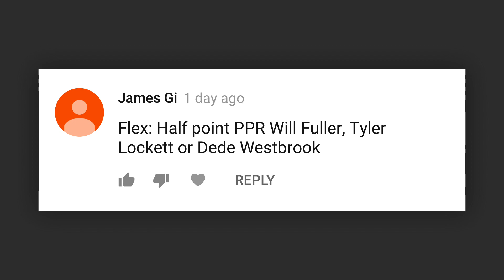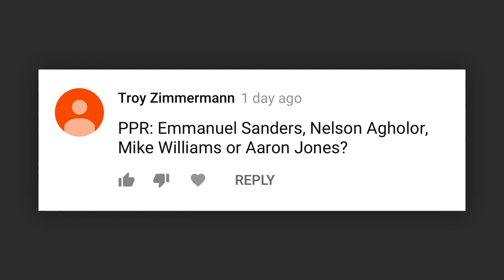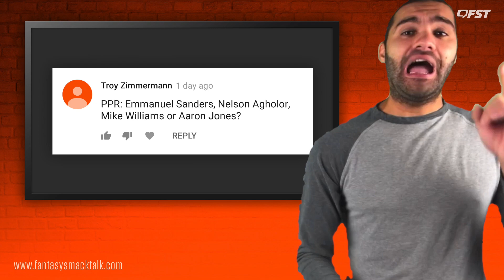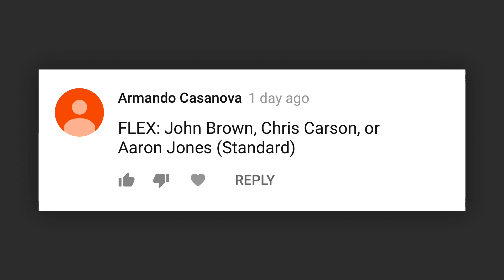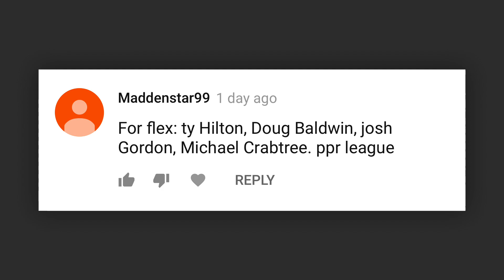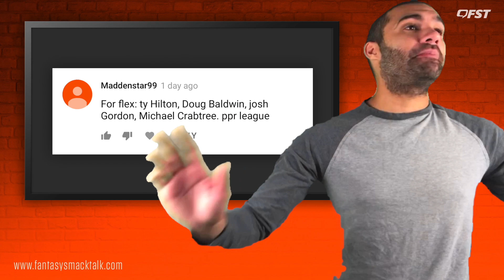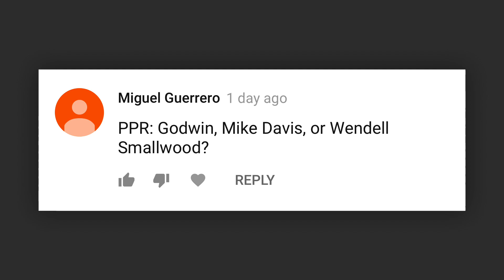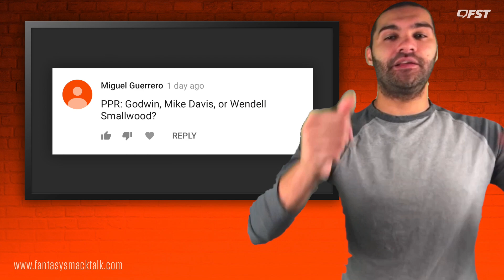2018 Fantasy Football Week 6 - The Flex w/ Josh Rodriguez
In this episode of the Flex, Josh answers our viewer submitted questions for Week 6 of the 2018 fantasy football season. For a chance to be featured in this video, ask your flex questions in the comments section of our weekly waiver wire show.